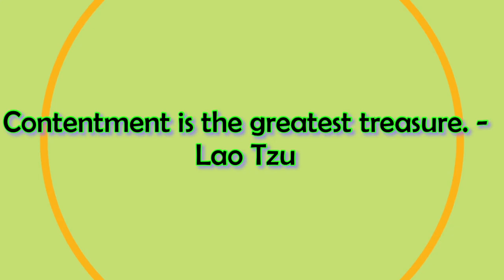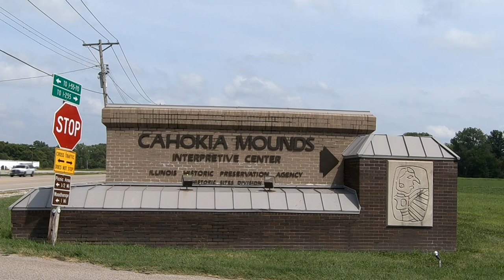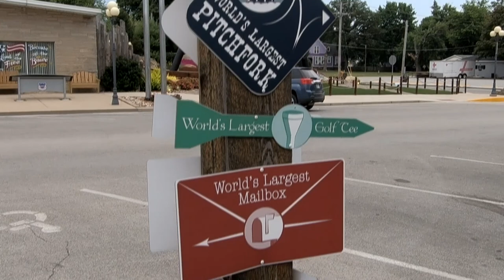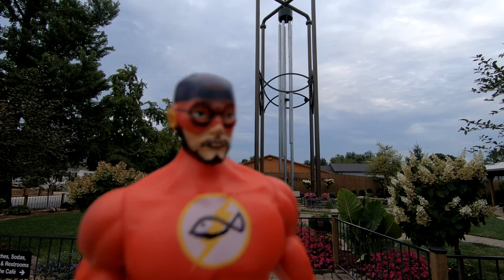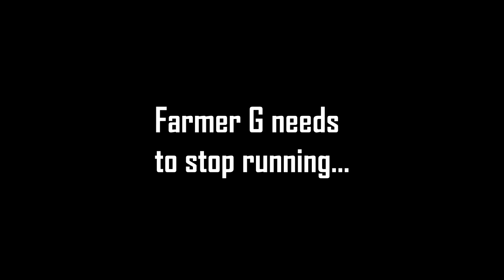The Epic Farmer G Odyssey Part II - E-Chip, Robber and Friends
In this second episode, So far, both Farmer G and Rick in Gnome Town are being pretty stubborn, with Farmer G feeling guilty for trespassing on his land, but unwilling to admit his crime, and Rick in Gnome Town unwilling to let it go, even placing a $10,000 "dead or alive" bounty on his head.Along with Elf Lord from Elf Lord's Journeys, they are traveling together with E-Chip and Robber as we enjoy various places and provide a safe environment for both to gradually work out their issue. Enjoy, and thanks!!